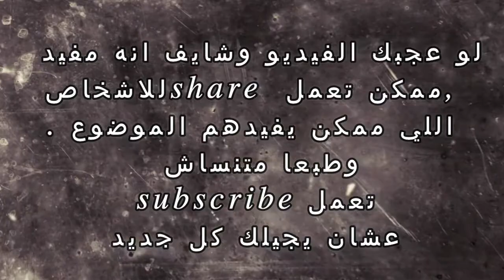لا ناموس بعد اليوم الأنواع المتوفرة من جوة الصيدلية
اعرف الانواع المختلفه من طارد الناموس , وايه الفرق بين الانواع الكتير المختلفه فى الصيدليه
 MOSQUITO REPELLENTS
• Mosquitoes are attracted by the odor of the carbon dioxide (CO2) gas and lactic acid that humans naturally emit.  They use their vision to spot a host and thermal sensory information to detect body heat at 36m away.
• Mosquitoes are vector of the following diseases:
- Malaria
- Dengue
- Chikunguya
- Yellow Fever
- Zika Virus
2 Types of Repellent
Natural and Chemical
A. Natural Repellent – it contains different plant oils such as Tea tree Oil, Lavender Oil, Lemon Oil

B. Chemical Repellent
B.1. BENS
o Contains DEET
o It is Safe and the most effective repellent
o It Can Last up to 10 hours
Disadvantages:  Strong smell, Allergic Reaction
 B.2. NATRAPEL
o Contains Picardin
o Longer duration of action up to 12 hours
o Safer than DEET lesser allergic reaction
B.3. MOUSTIDOSE
o Contains IR3535 (Insect Repellent)
o No smell and no color
o Efficacy up to 6 hours
*Adult Moustidose – contains deet, IR3535, Enoxon and Lavender
*Children Moustidose – Without DEET, contains Sodium Bicarbonate, IR3535, Lavender oil
 C. After BITE
o Affects the pH of the skin, since an insect bite is acidic.
o Balances the pH of the skin to reduce the itchiness sensation.
*After Bite Adult – contains Ammonia
*After Bite Children – contains Sodium Bicarbonate
Safety Tips for Using Mosquito Repellents
 Don't use products that combine DEET and a sunscreen, because insect repellent usually doesn't need to be applied as often as sunscreen.
 When using sunscreen and DEET at the same time, apply sunscreen first and then DEET.
 Don't apply insect repellent to children's hands or allow young children to apply themselves.
 Never apply repellent over skin wounds, cuts, or otherwise irritated skin areas.
 Use and reapply insect repellent according to the instructions on the product's label.
 Apply the repellent only to the expose areas of the skin
 Do not apply on mouth area and around the eyes